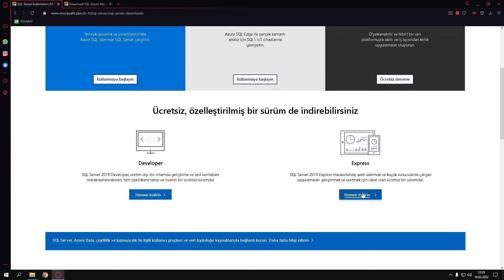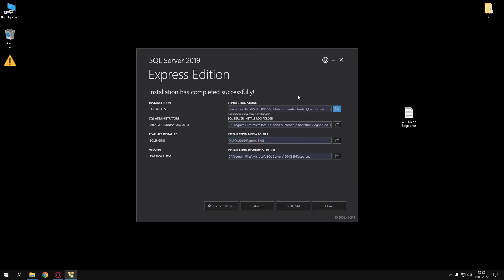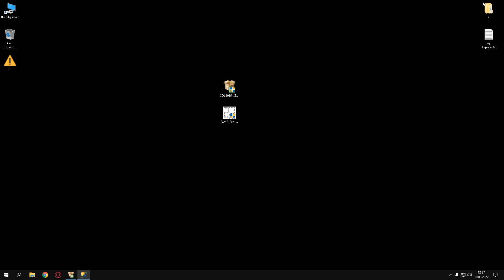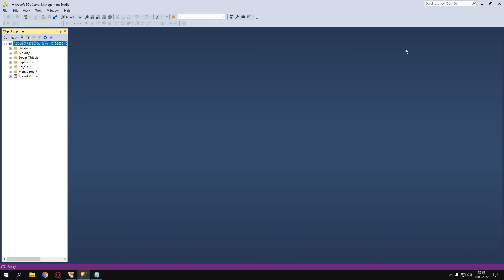SQL SERVER & SSMS KURULUM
Sql ekspress ve sql server management studio nasıl hata alamadan  kurulur  onu anlattım. İyi Seyirler.

Yorum ve beğenileriniz ile bana destek olmayı unutmayın.
Şimdiden herkese çok teşekkür ederim.
İyi seyirler :)